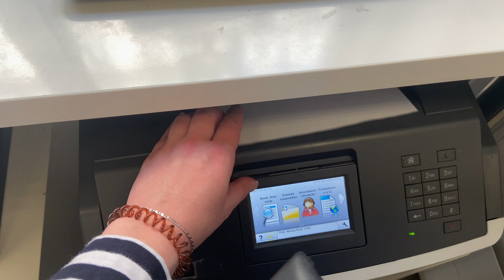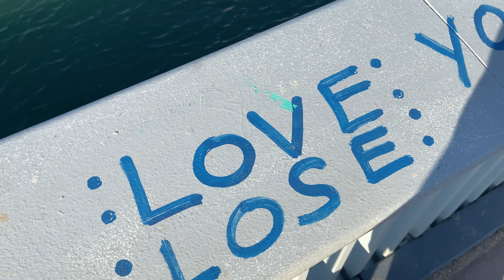one day in Paris: leaving France, last french days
hey guys! this vlog is very precious to me cuz it's about my very last days in France!
editing it I was almost crying, I think I'm in love with Paris one more time!

00:00 morning routine
00:45 studying outside: Korean
01:39  last sunset in Lyon
02:28 day before departure: final preparations
04:24 saying goodbye to my french apartment
08:27 learning Korean at the train station
09:30 beautiful sunrise in Paris
11:04 breakfast in Paris: the most popular cafe in Paris
11:39 exploring Montmartre
15:02 airport live
16:12 day off: finally home